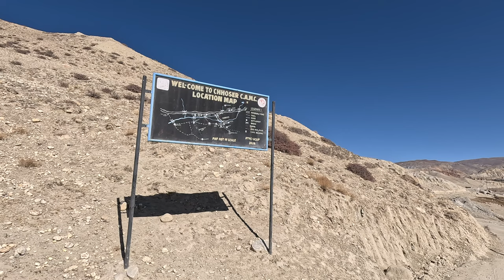Upper Mustang - 8 | Exploring Lo Manthang | Trek in Nepal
Our Upper Mustang trek from feb 2023, Check it out.

This video is about exploring the ancient city of Mustang - Lomanthang and its surrounding which includes caves and monasteries.

Ram Sharan Upreti
Managing Director
Mountain Ram Adventures
Kathmandu, Nepal

©️ 2023 Ram Sharan Upreti; Mountain Ram Adventures. No part of this film may be copied, reproduced, broadcast or distributed in any form without a signed, written permission of content creators Mountain Ram Adventures and Ram Sharan Upreti.